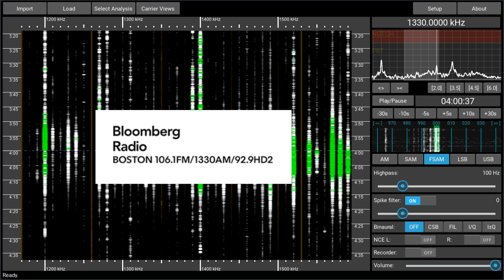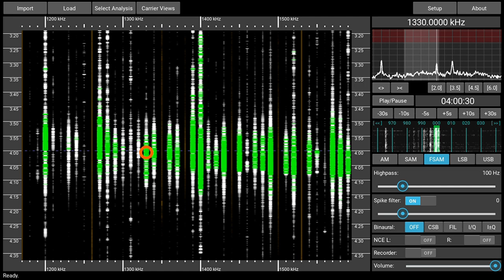1330AM - WRCA Watertown (MA), USA - received 2023-04-14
Recorded with a Perseus SDR and a Megaloop FX magnetic loop antenna in a Munich suburb. Playback with WavViewDX.